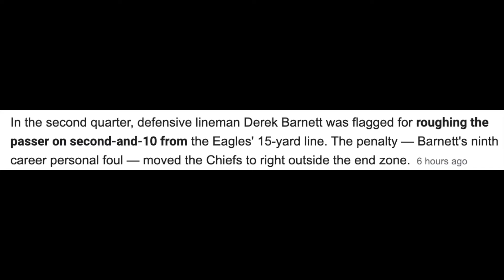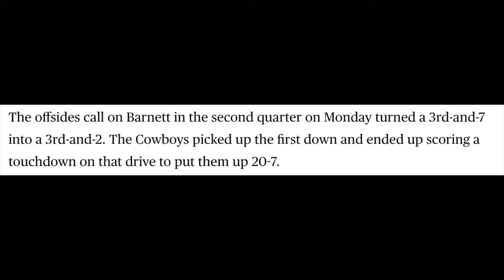TRADE DEREK BARNETT PODCAST!!! KING OF PENALTIES!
MK starts a new series called Trade  Derek Barnett Podcast! Hopefully you enjoy this new series!